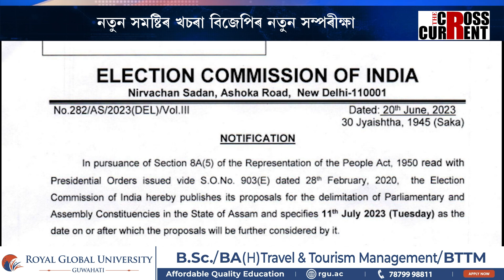সমষ্টি পুনৰ নিৰ্ধাৰণৰ ফলত কি লাভ হ’ব হিমন্ত বিশ্ব শৰ্মাৰ?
নতুন সমষ্টিৰ খচৰা বিজেপিৰ নতুন সম্পৰীক্ষা। পৰীক্ষা সফল হ’লে প্ৰযোজ্য হ’ব সমগ্ৰ দেশত। সমষ্টি পুনৰ নিৰ্ধাৰণেৰে কি লাভ হ’ব বিজেপিৰ? সমষ্টি পুনৰ নিৰ্ধাৰণৰ ফলত কি লাভ হ’ব হিমন্ত বিশ্ব শৰ্মাৰ?